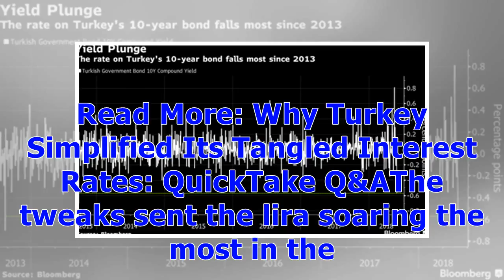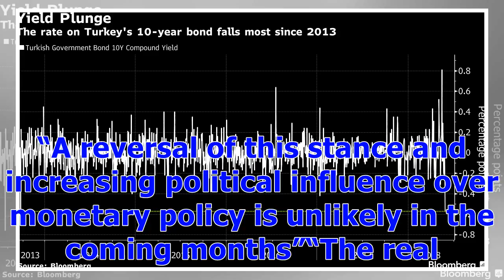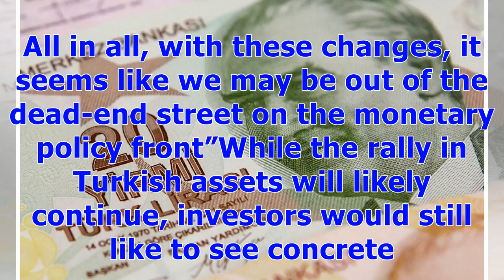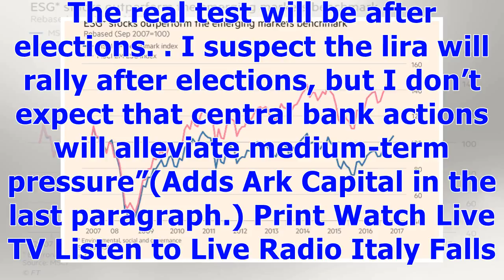ℭInvestors Applaud Turkey's Move to Untangle Interest Rates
Lira climbs most in the world after central bank announcement Changes show commitment to easing investors’ concerns: RAM Less than a week after raising borrowing costs at an emergency meeting, Turkey’s central bank announced long-awaited changes to simplify its complicated policy-rates system. Read More: Why Turkey Simplified Its Tangled Interest Rates: QuickTake Q&AThe tweaks sent the lira soaring the most in the world, it spurred the biggest decline in the nation’s 10-year bond yield since 201...